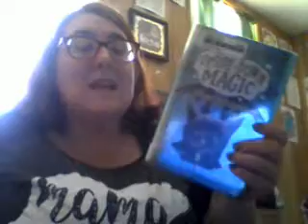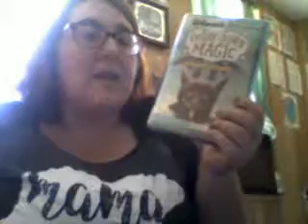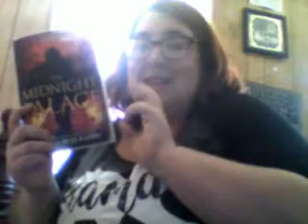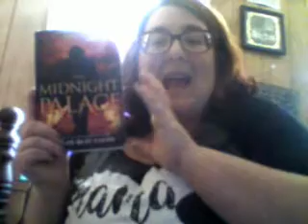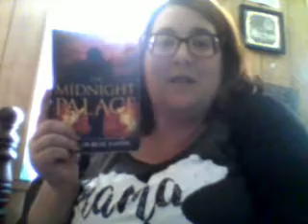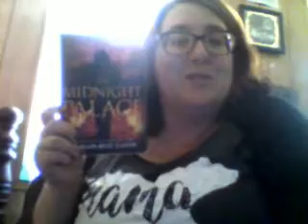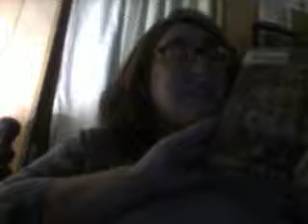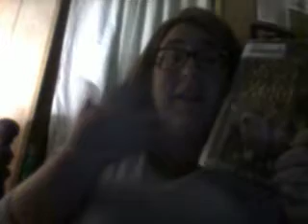Weekly reviews | June 11th - 15th